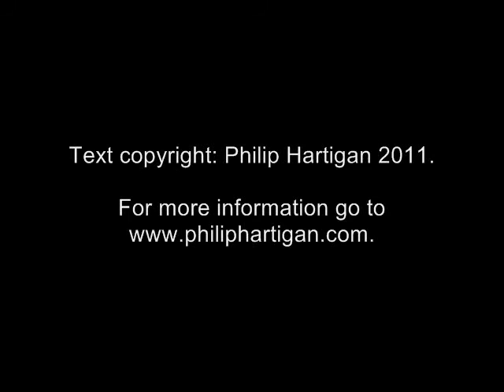Meditation on 'Orange Disaster/Electric Chair' by Andy Warhol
Number 86 in a series of 100 short Meditations on works of art, produced and uploaded each week by UK-born, Chicago-based artist Philip Hartigan.